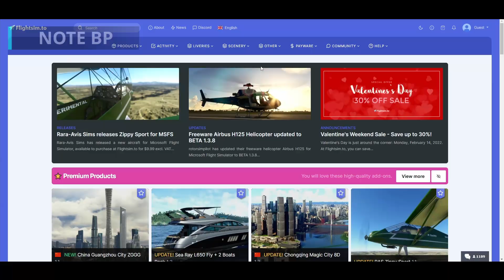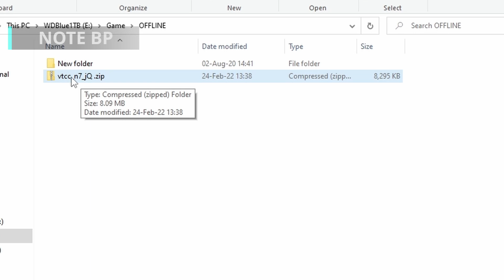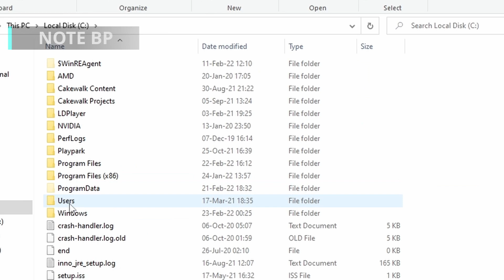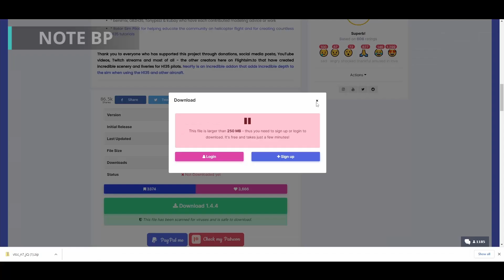วิธีลง mods สนามบิน - เพิ่มความสมจริง - MFS2020 | NOTE BP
01:39 - ดาวน์โหลดไฟล์
01:52 - โหลดไฟล์มาแล้วให้แตกไฟล์
02:09 - ตำแหน่งโฟลเดอร์ community
02:45 - การลง mods ลายเครื่องบิน, สนามบินและเครื่องบิน ลงเหมือนกัน เอาไปไว้ที่ community
03:12 - ไฟล์ไหนที่เกิน 250 MB ต้องสมัครก่อนดาวน์โหลด
03:21 - เข้าเกมดู หลังลงม็อด
04:17 - ดูด้านหน้าสนามบินเชียงใหม่

Component
CPU : AM4 Ryzen 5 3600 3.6 GHz
CPU Cooler : Thermaltake UX200 ARGB
MB : AM4 Gigabyte B450 Aorus Elite
RAM : Corsair Vengeance LPX DDR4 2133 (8GB*2) Red
GPU : Asus GTX1060 Dual 6GB
Monitor : ASUS PG258Q 240Hz TN
               : Dell U2414H IPS
SSD : SAMSUNG 860 QVO 1TB SATA
HDD : WD Blue 1TB
PSU : Cosair CX650M
Chassis : Thermaltake Core V41
UPS : APC BX1100LI (1100 VA/550 WATT)

Cam : Logitech C920
Mic : Prodipe St-1 Lanen
Audio Interface : ART USB Dual Pre

Gaming Gear
Keyboard : Red Dragon KALA Outemu Blue Switch
Mouse : Gigabyte Aorus M3 Mouse
Headset : HyperX Cloud Stinger